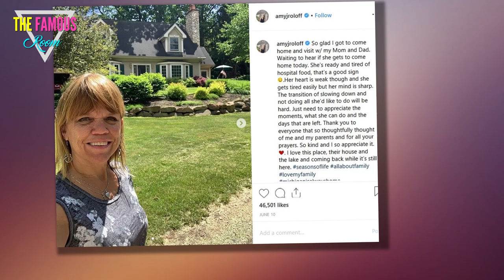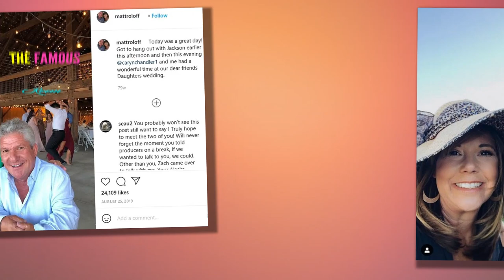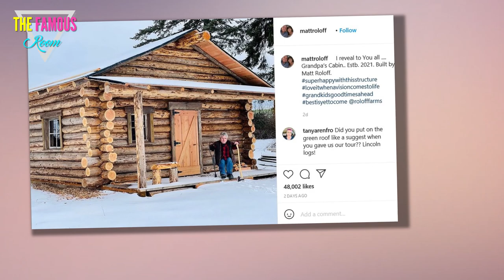Matt Roloff Turns the Page, Is Renting Out Ex-Wife's Ex-Home - little people big world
Matt Roloff is looking to make some money off his ex-wife.

But not in any kind of deceitful way.

As Little People, Big World fans very likely know at this point, Amy Roloff sold her portion of her family's Oregon farm to Matt several months ago.

She has since moved off the property

For his part, Matt has been unsure what to do with this residence because his serious girlfriend, Caryn Chandler, has made it clear she has no desire to live in the house once occupied by Amy.

Can't really blame her for that, can you?

What has Matt therefore done in response to the situation?

According to The Sun, he's been renting out the home to a 59-year old employee for awhile now.

"Amy's old big farmhouse is currently being rented by a woman who has worked for Matt for a long time, it's the perfect arrangement for now as Caryn refuses to live there," reports the newspaper.

What this always the plan or hope?

No.

"Everyone thought one of the kids would take it off Matt's hands for a discount, but that isn't happening and he didn't want to leave it empty, as he sees it as a smart business opportunity," this same insider alleges.

There's been an ongoing debate over whether Zach or Jeremy Roloff will one day take the farm over from their dad.

The former expressed some interest on a Little People, Big World episode that filmed over a year ago.

This anonymous source expressed doubt it'll ever happen, though -- not with Zach. Not with Jeremy, either.

"I know most of the kids were happy to get off the farm," writes The Sun.

"I don't think they will ever completely go back to be honest, which is a shame because Matt wanted them to take over.

"He lives in what's known as a 'Double Wide' on the land and Caryn sometimes stays with him, or they stay at her new place."

Indeed, Chandler surprised fans when she bought a new house last month. What about the couple's presumed engagement?

TLC has not yet commented on Roloff renting out the house and it's assumed this tenant won't play any role on future Little People, Big World episodes.

The Sun, meanwhile, quotes an insider who says business on the farm "hasn't been easy" during the pandemic.

However, Matt and the staff are making it work and "get tested weekly to make sure they're safe."

It's also possible that Caryn and Matt do end up shacking up together as husband and wife on the farm.

Down the line, after Matt maybe builds a new place.

"She would love to live on the farm but has made it clear she does not want to live in Amy's old house and wants Matt to finish their dream home," the insider concludes.